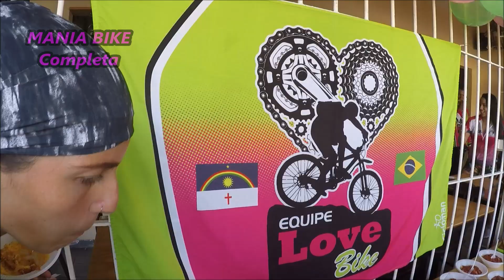BIKE no ASFALTO, TRILHA EM PORTO DE GALINHA, MUITA ADRENALINA e SUPERAÇÃO 1ª PARTE